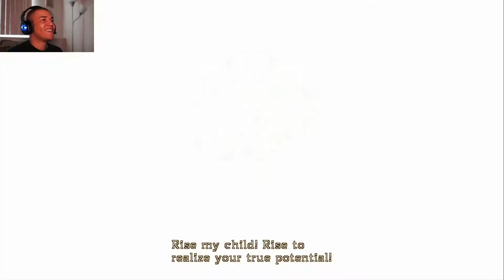Bayonetta Part 1: The Fast Paced Battle Begins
Going through this one for the eighth time I believe, but it turns out a lot is new when you skip cutscenes for the past three years.